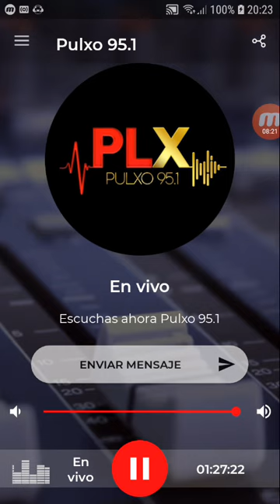coki ramirez en fernet con coki pulxo parte 6 09-11-2019